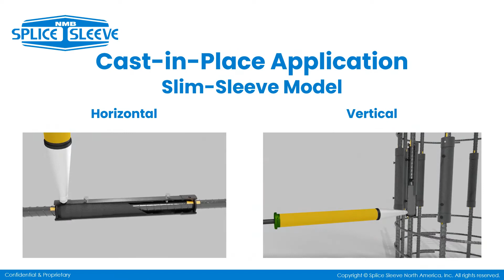Slim Sleeve CIP Applications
This video shows our Cast-in-Place grouted mechanical coupler and the types of applications.